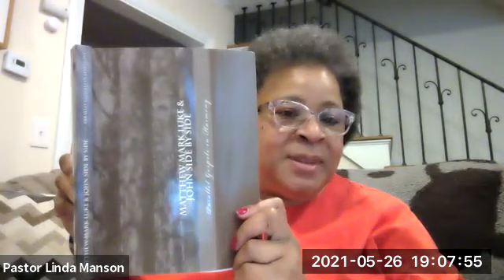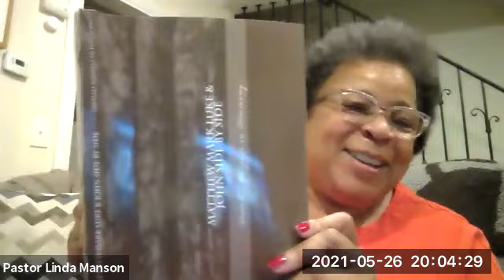Wednesday Gathering May 26 2021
The Differences in the 4 Gospels